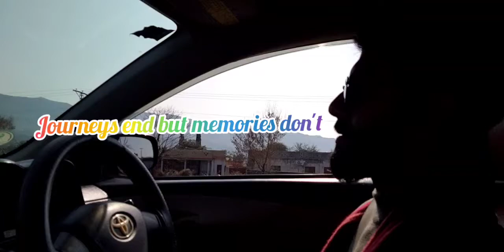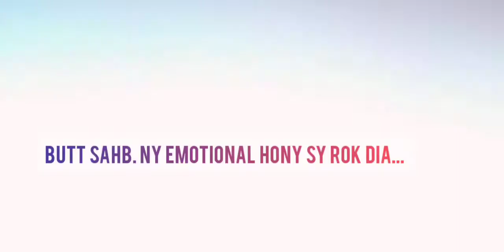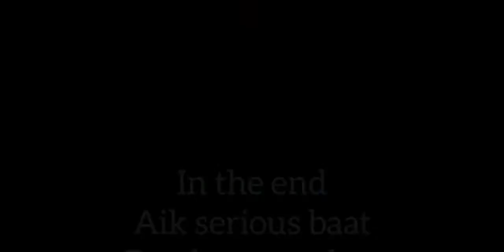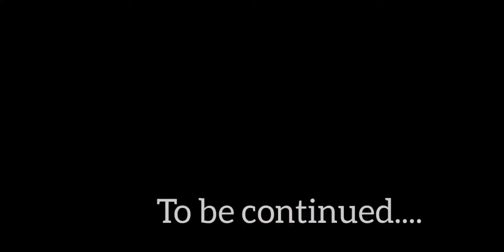kashmir Trip Vlog | 7th semester | National Defense University Islamabad | Part 3